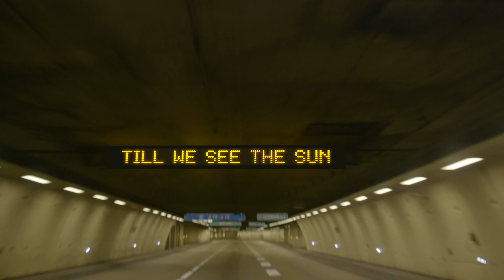Greg Kozo - The Story Of Rita Faltoyano (Official music video)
From 'The Story of Rita Faltoyano' EP (04/13/2022)
Music & Video by Greg Kozo

Video directed by Greg Kozo
Cast : Ariane Ducasse & Théo
Executive Prod : Christophe Tastet
Make up / Hair : Gabrielle Cauzot-Hoarau
Shooting & Edit by Greg Kozo
Car driver : Tamara Kozo
Visual effects : Kevin Deviercy
Produced by Enchanté records (2022)

The Story Of Rita Faltoyano EP - 2 tracks
1. The Story Of Rita Faltoyano
2. Purple K.O.